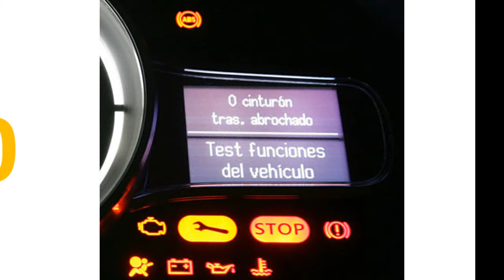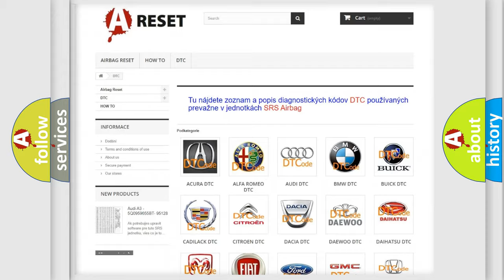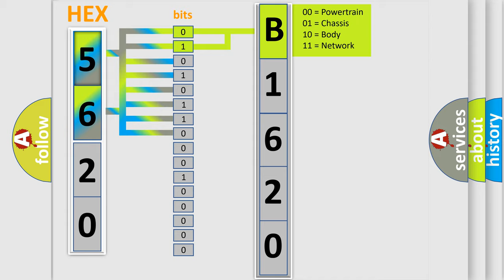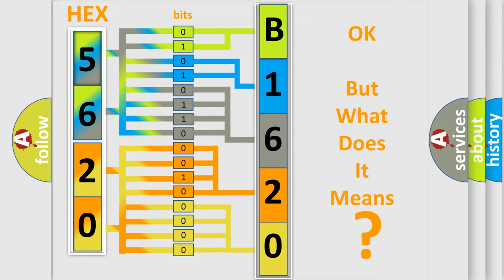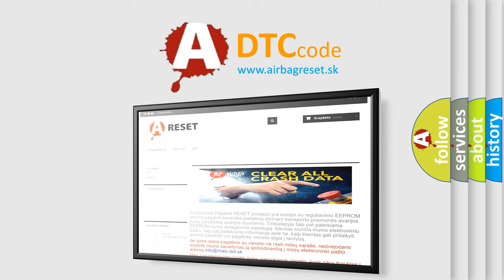DTC Toyota B1620-21 Short Explanation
Contents:
0:21 Basic DTC analysis according to OBD2 protocol standard.
1:48 Insight into programming
2:58 A diagnostically understandable description of the Diagnostic Trouble Code
3:05 Basic error definition

Make:
Toyota
Code:
B1620 21
Definition:
Pressure Regulator Valve 4 Upper Threshold
Description:
The signal to or from the pressure regulator valve is interrupted or short circuited to power.
Cause:
Pressure control solenoid circuit is shorting to groundPressure control solenoid circuit is openValve has failedTCM has failed
Failure Type: